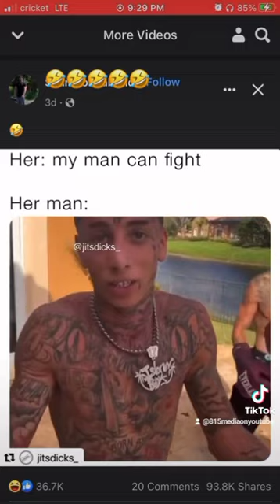how dudes be at the crib when they say they can box🤣🤣🤣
song pimping ain't easy by kodak